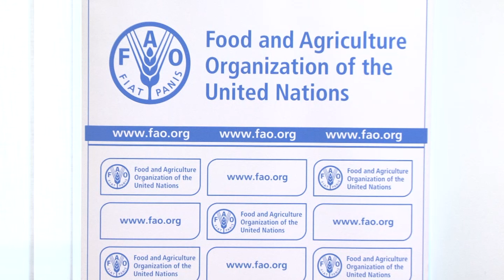Димковски:Заеднички со ФАО работиме на поддршка на развојот на локалната заедница.